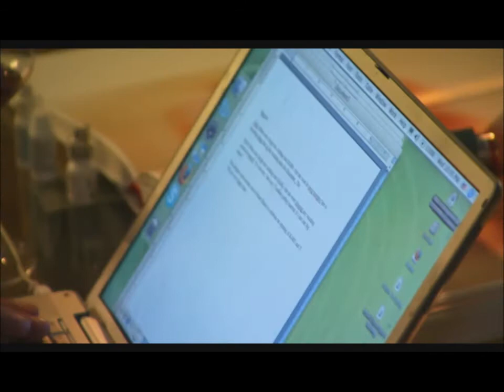Miami Social: Michael Cohen on Nikki Hilton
Michael Cohen's first time actually working.